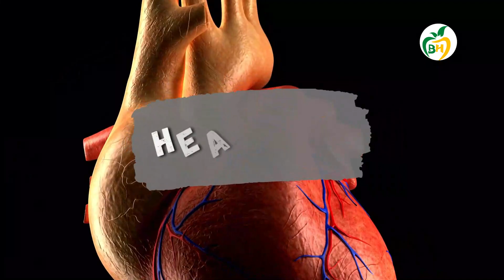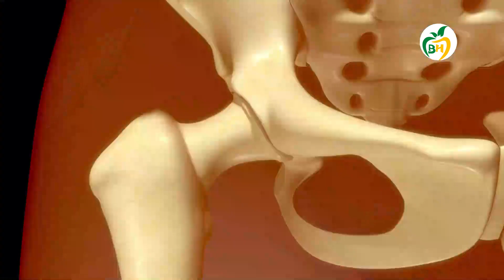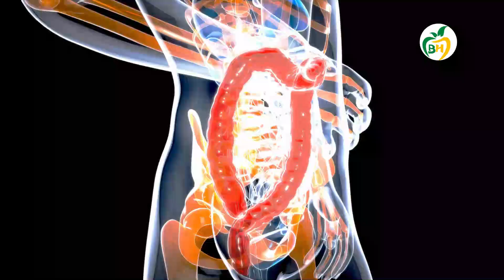What Happens To Your Body If You Eat Chia seeds Every Day?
Chia seeds are a good source of nutrients and have several potential health benefits. They are high in fiber, protein, and omega-3 fatty acids, and have been shown to have several beneficial effects on health.

If you eat chia seeds every day, you may experience some of the following benefits:

1. Weight loss: Chia seeds are high in fiber, which can help you feel full and may help with weight loss.

2. Improved digestion: Chia seeds are high in soluble fiber, which can help to keep your digestive system healthy and prevent constipation.

3. Lower blood pressure: Some studies have found that chia seeds may help to lower blood pressure, which can reduce the risk of heart disease.

4. Improved heart health: The omega-3 fatty acids in chia seeds may help to reduce inflammation and improve cholesterol levels, which can help to protect against heart disease.

5. Improved blood sugar control: Chia seeds may help to lower blood sugar levels and improve insulin sensitivity, which can be helpful for people with diabetes or at risk of developing diabetes.

It's important to note that the potential benefits of chia seeds are largely based on research in animals or in test tubes, and more research is needed to fully understand theioneffects in humans. However, chia seeds are generally considered to be safe to eat and can be a healthy addition to your diet when consumed in moderation.

Only instructive and informative uses are intended for the video content. Regarding the accuracy, relevance, fitness, or completeness of the video content, Harvard makes no claims or guarantees. Any websites included or linked to any video content do not have the performance, efficacy, or applicability of Harvard guaranteed.